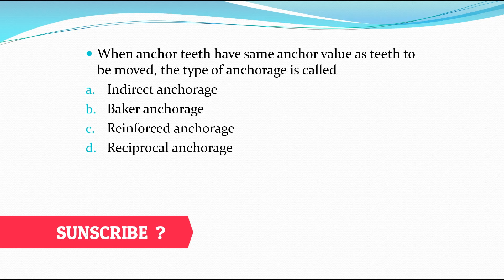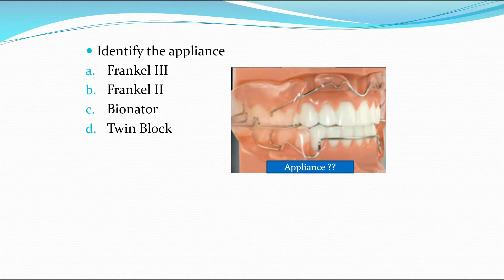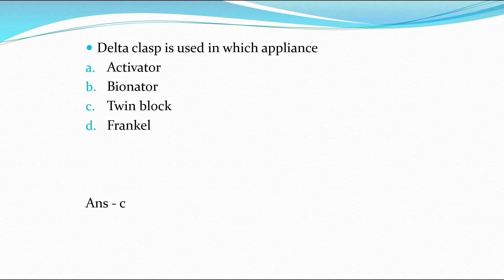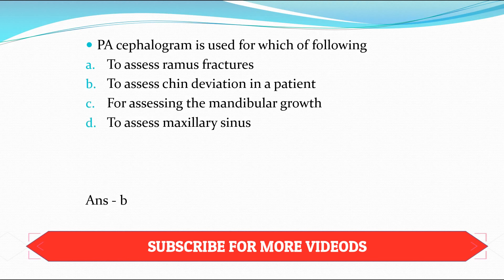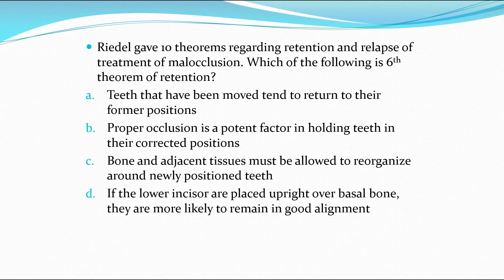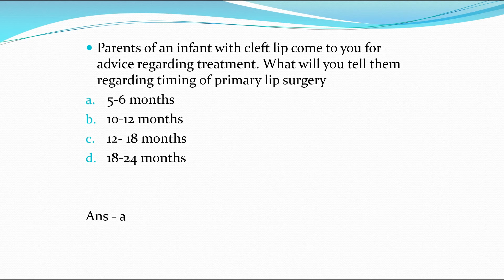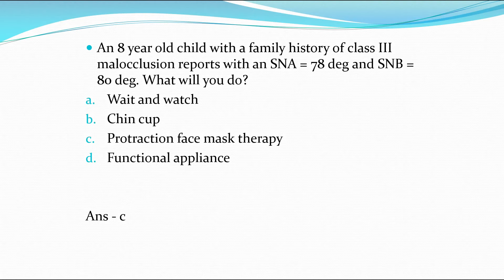NEET MDS question paper 2020